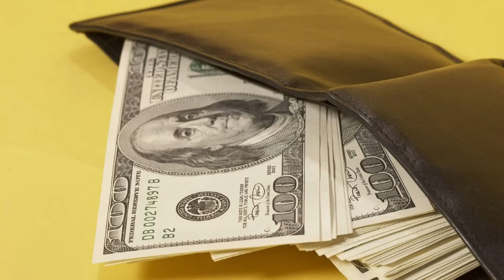Toshkentda sud tibbiy eksperti 100$ pora bilan qo‘lga tushdi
O‘tgan shanba, 12 avgust kuni Toshkent shahar sud tibbiy eksperti Akrom Suleymanov hibsga olindi. Akrom Suleymanov bir shaxsning ishini bitirib berish va'dasi bilan avans sifatida 100 AQSh dollari pora olayotgan paytda Tashkent Prokuraturasi shahar departamenti tomonidan qo‘lga olingan.